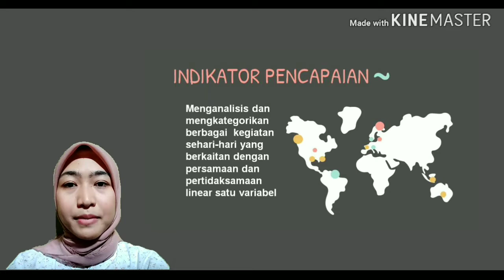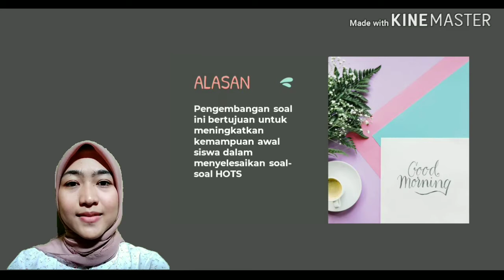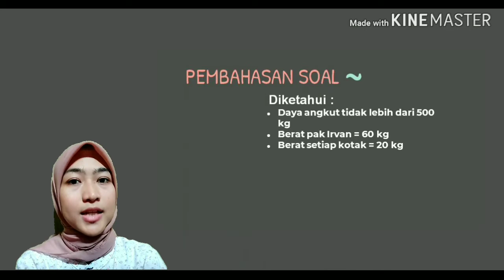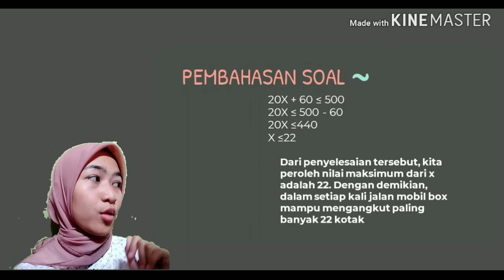Vlog Selesaian Soal Matematika Materi Persamaan dan Pertidaksamaan Linear Satu Variabel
Video ini untuk Mahasiswa Jurusan Matematika FMIPA Universitas Negeri Semarang dan Mahasiswa dari Perguruan Tinggi lain yang sedang mengkaji Mata Kuliah Kapita Selekta Matematika

Dalam video ini dijelaskan tentang Kajian Selesaian Soal Matematika Materi Persamaan dan Pertidaksamaan Linear Satu Variabel

Semoga Bermanfaat